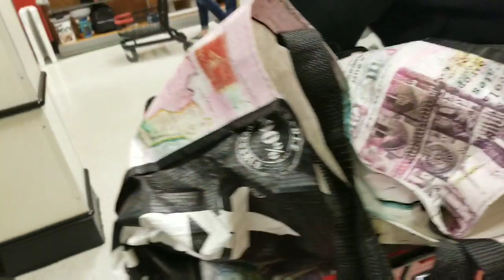Zeb the English bulldog goes to tj maxx